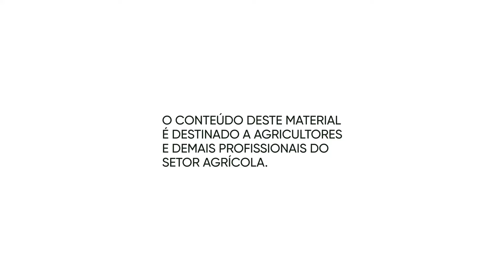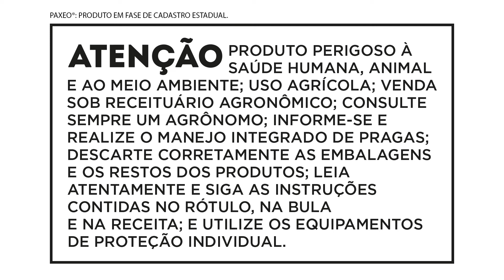Dia de Campo Paxeo® Digital – Arylex® active ao redor do mundo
Felipe Lucio, especialista em Pesquisa e Desenvolvimento da Corteva, apresenta a origem e importância de Arylex® active em todo o mundo.